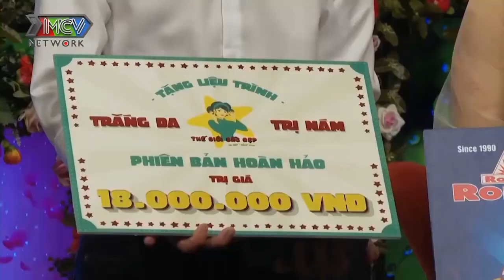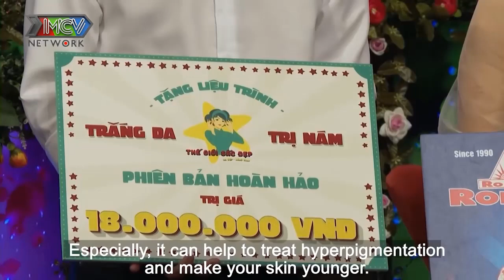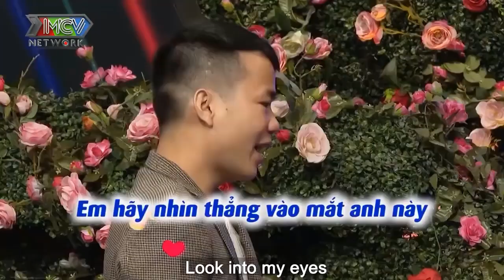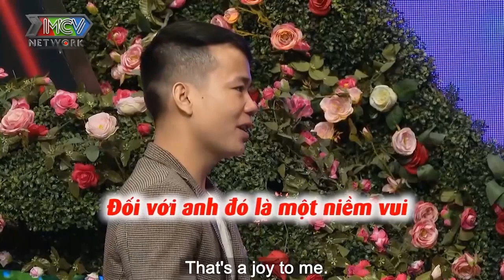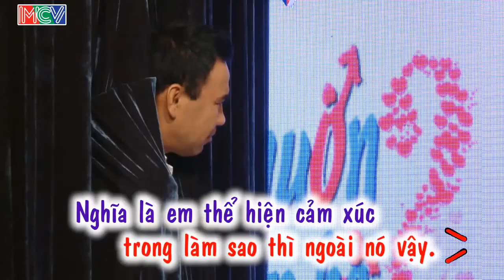Chàng kỹ sư xây dựng BỐI RỐI khi đứng trước cô gái Quảng Ngãi xinh đẹp | XẾP CŨNG ĐÒI NHẤN NÚT